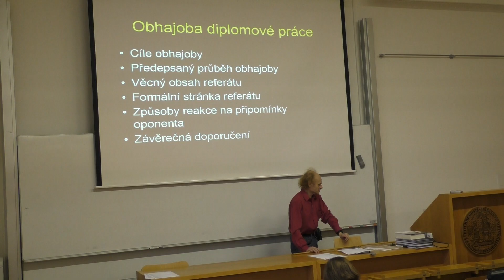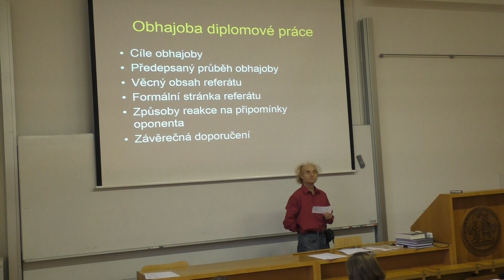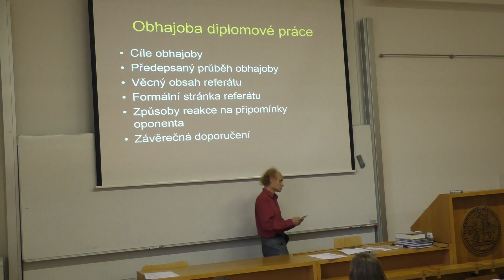Jak na: Obhajoba diplomové práce 2019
Přednášeno v rámci kurzu Praktická metodologie vědy.
Navštivte pokusnikralici.cz a čtěte Zamrzlá evoluce, aneb Je to jinak pane Darwin